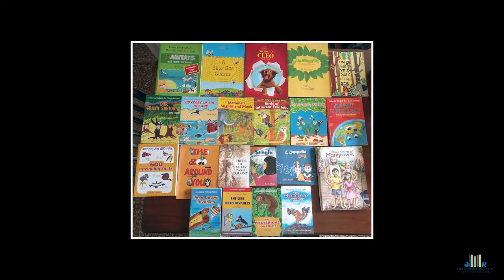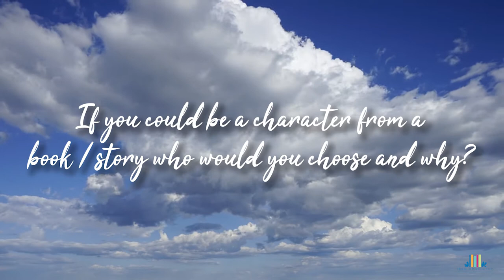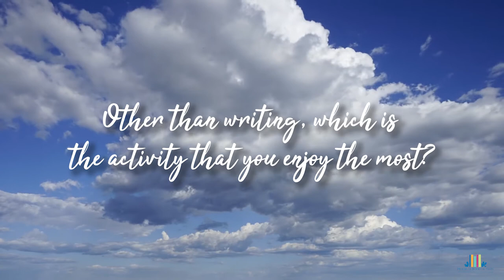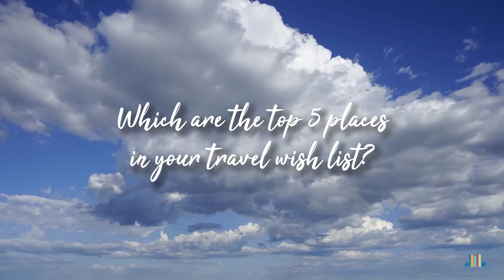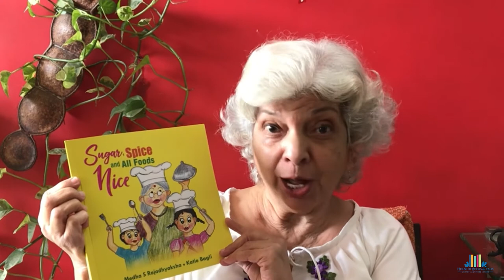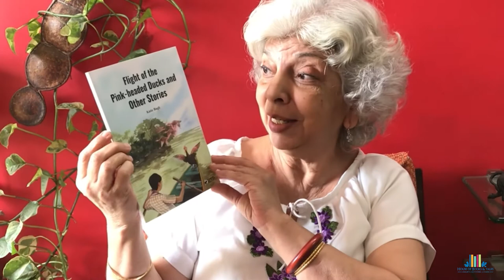Katie Bagli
With the NEW year being Ushered in just right with a fabulous message from the Authors last week.
 This week We present the first Featured Author of 2021 for FRIDAYS ARE AUTHORDAY
**Drum rolls**

Katie Bagli is qualified Microbiologist who is now a well known children's author.
Her fondness for flora and fauna began at a very early age.  She would share her mother’s enthusiasm in pottering around and nurturing a balcony garden.  As a child, she would delight in rearing caterpillars and watch them metamorphose into butterflies.
Now she enjoys combining two of her passions together, NATURE AND WRITING.
Katie has over 25 published titles to her credit, nearly all of which are on various subjects of nature.  She writes for children’s magazines too.  Besides writing Katie also enjoys illustrating her own books.

When she is not writing Katie devotes her time to taking tree walks, nature trails, and conducting creative nature writing workshops for children.  She also indulges in fun-filled nature-related activities for the young and old, like writing scripts and organising puppet shows and plays.

 Find out more about her in today's AUTHORDAY video!

A big Shout out to Katie Bagli for doing this video for House of books and Tales.  (copyright)
Three cheers for Manyu for brilliantly putting this together for us!